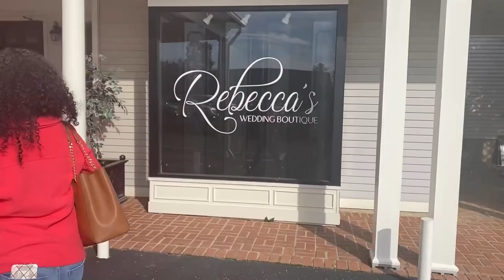Weekly VLOG Productive Morning Routine + Happy Thanksgiving + New Camera + Cancelled Birthday Plans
Hey guys! New week, new VLOG! I hope you enjoy!

Facebook Ken'Yada Nicole'